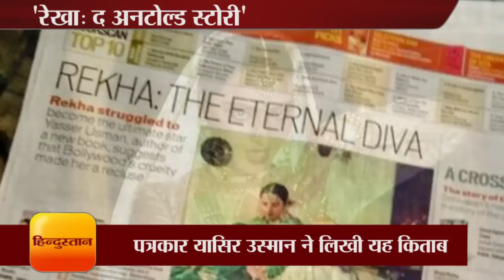Rekha The Untold Story Written by Yasser Usman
रेखा के जीवन पर पत्रकार यासिर उस्मान ने एक किताब लिखी है। इस किताब में उन्होंने रेखा से जुड़ी वो बातें बताई हैं जो शायद ही पहले सुनी गई हों।

'रेखा: द अनटोल्ड स्टोरी' में रेखा के फिल्मी और निजी करियर के बारे में काफी विस्तार से बताया गया है।  किताब में यासिर ने उन सब पहलुओं पर भी रौशनी डाली है जिन पर रेखा बात करने से बचती रही हैं। रेखा ने तमाम मुश्किलों को झेला लेकिन कभी भी इन मुश्किलों के सामने वो झुकी नहीं। यही कारण है कि उन्होंने ना केवल एक से बढ़ कर एक फिल्में दीं बल्कि एक सक्षम अभिनेत्री के रूप में अपनी पहचान बनाई।